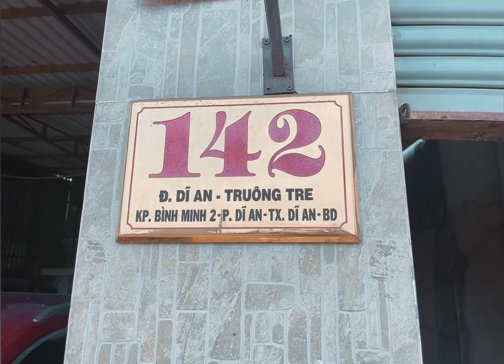Đi Ăn Gà Nướng Quán 6 Gà Nhé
Vlogs khánh Bình
+ Kênh Youtube giao lưu chia sẻ cuộc sống
+ vui lòng không đăng tải lại dưới bất kỳ hình thức nào.

+ các bạn có thể trao đổi nhận xét  bằng cách comment và chia sẽ cho khánh bình biết những mãnh đời.những hoàng cảnh khó khăn thật sự cần sự giúp đỡ nhé.

+ chúc các bạn sẽ có thật nhiều sức khỏe.thật nhiều niềm vui và luôn thành công trong cuộc sống nhé. thanks